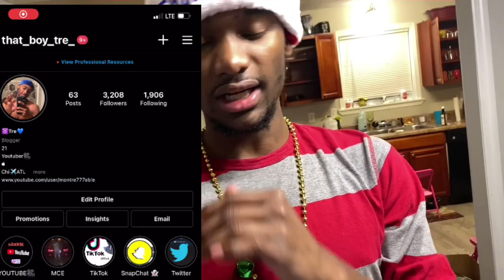Vlogmas🎄🎅🏼Santa Village‼️(Gingerbread houses)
Please watch!!